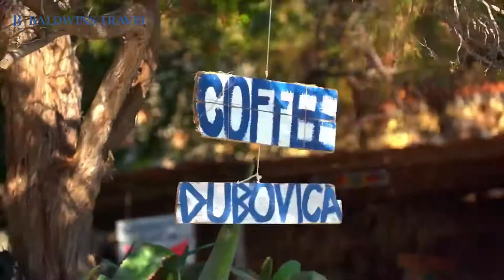Baldwins Travel Croatia Video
Croatia Uncovered